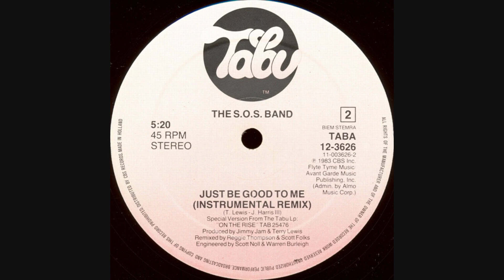The S.O.S. Band - Just Be Good To Me (Instrumental Remix)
The S.O.S. Band – Just Be Good To Me (Instrumental Remix) 5:20

Label : Tabu Records – A-12.3626, Tabu Records – TABA 12-3626

    Phonographic Copyright (p) – CBS Inc.
    Distributed By – CBS Records
    Distributed By – CBS Disques
    Published By – Flyte Tyme Music
    Published By – Avant Garde Music Publishing, Inc.
    Published By – Almo Music Corp.
    Pressed By – CBS, Haarlem – 11-3626
    Engineer – Scott Noll, Warren Burleigh
    Producer – Jimmy Jam & Terry Lewis
    Remix – Reggie Thompson, Scott Folks
    Written-By – T. Lewis - J. Harris III

The Album "On The Rise" TAB 25476